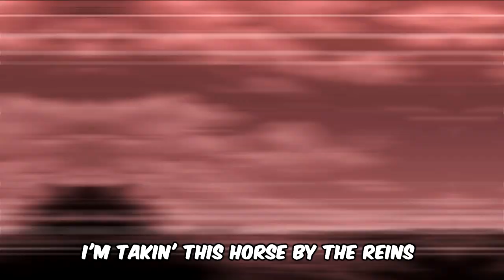Louis Le'cloque Theme Song ♪ | ONE PIECE D&D ANIMATIC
This is an animation of The One Piece DnD campaign that is run by Rustage. I love to litsen to it as i work on my own stuff. Louis Le'Cloque reminds me alot of Lafayette from Hamilton so i did an Animatic of the song Guns and ships

Background art is from the anime one piece
There references in this animatic to
Demon Slayer, zenitsu Lighting attack
Jujutsu Kaisen, Itadori Divergent Fist
JoJo Bizarre Adventure, Dio Za Warudo Time Stop

@Rustage @Tekking101 @Lost Pause @Briggs @2Spooky